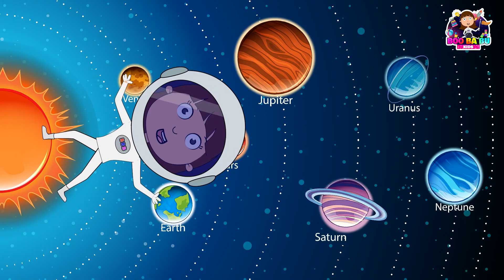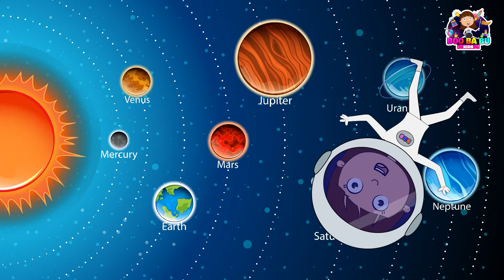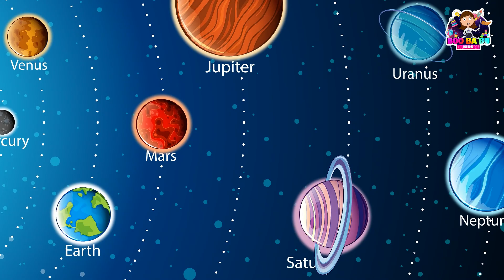🎤 The Ultimate Planets Song for Kids - Educational and Fun! 🌌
Verse]
Planets in the sky so high
Round and round they go

[Verse 2]
Mercury is small but bright
Venus with her glow

[Chorus]
Earth's our home so blue and green
Mars so red we've all seen
Jupiter big with stripes so fine
Saturn's rings oh how they shine

[Verse 3]
Uranus spins on its side
Neptune's deep blue tide

[Bridge]
Stars that twinkle in the dark
Constellations leave a mark

Join us on a magical journey of @BoobaBukids where imagination knows no bounds and creativity takes center stag. Our channel is a treasure trove of fun and educational content designed to entertain
and inspire young minds. From lovable characters to exciting adventures, our animations bring stories to life in a way that captures the hearts of children and
 parents alike. Whether it's learning about friendship,
sharing valuable life lessons, or simply enjoying some silly antics, there's something for everyone to enjoy. Get ready to laugh, learn, and let your imagination soar with our captivating 2D animations.